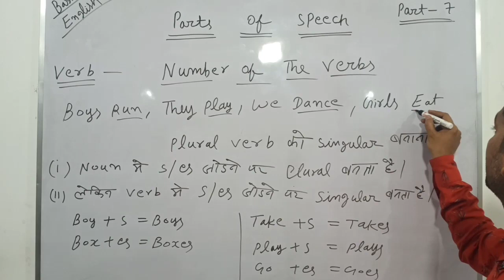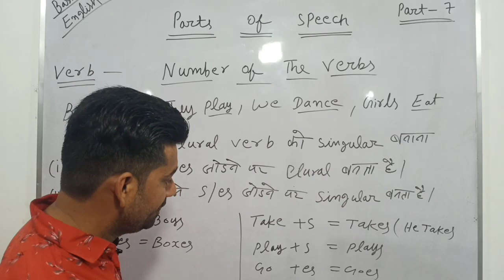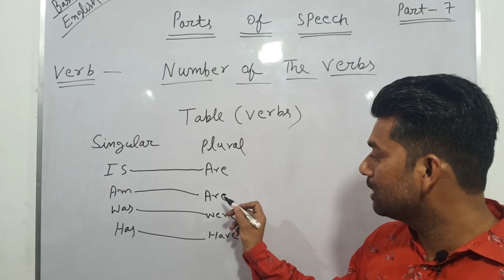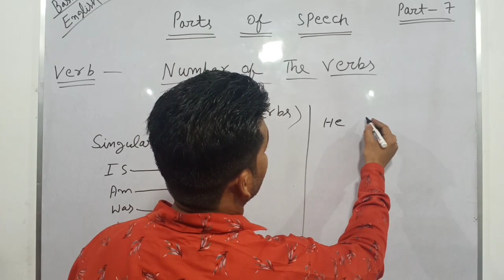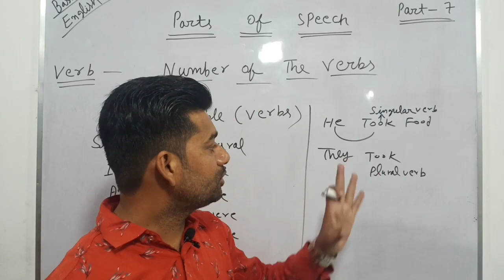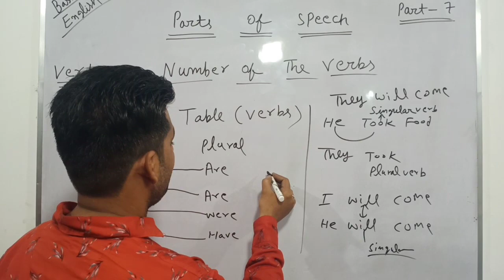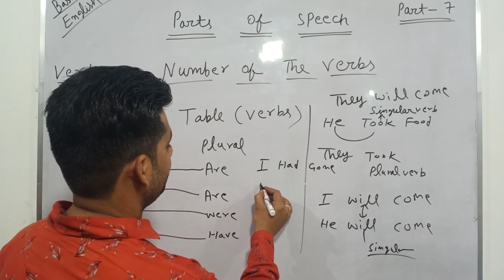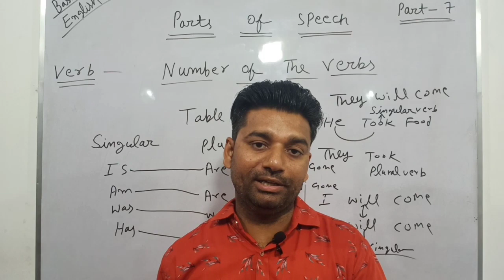Number of the verbs in English Grammar|Parts of Speech|English speaking course|part -7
दोस्तो अगर आप इंग्लिश बोलना सीखना चाहते हैं starting से और बिना tense के तो आप इंग्लिश सीख सकते हैं कयोकि इंग्लिश बोलने के लिए tense की जरुरत नही होती हैं sense की जरुरत होती हैं